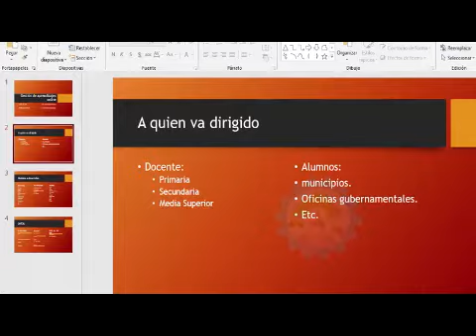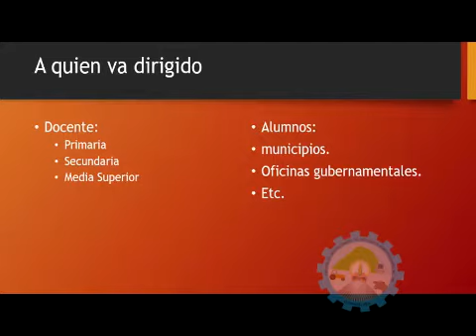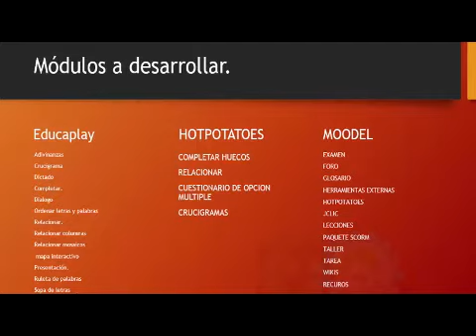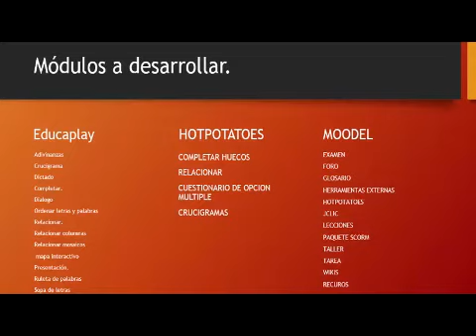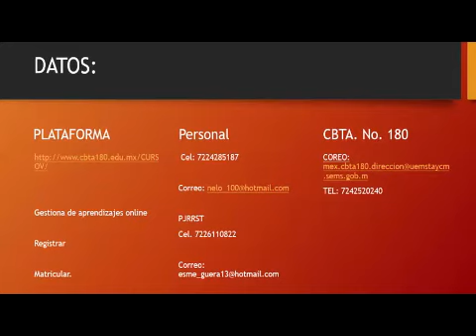PRESENTACION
G.A.O. PRESENTACION DEL CURSO GRATUITO. GESTION DE APRENDIZAJE OLINE.
CBTA. No. 180 Y PJRST